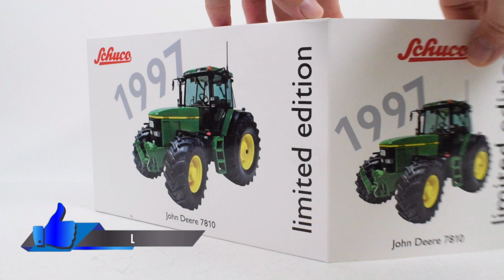JOHN DEERE 7810 Limited Edition by Schuco | 1997-2003 | Farm model review #81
In this video we unbox the John Deere 7810 by Schuco, Limited edition.

A tractor described as "the best tractor John Deere ever made" gets unboxed this week. Released by Schuco back in 2013 with a limited edition run and a model that is very much sought after amongst collectors.

Prices range online anywhere from €75 right up to €125 condition depending, one thing is for sure, they do not come up too often.